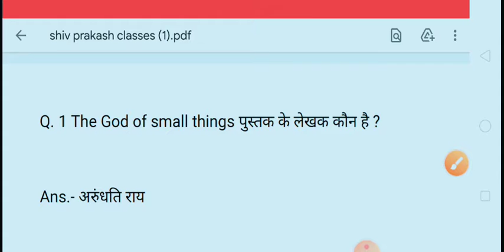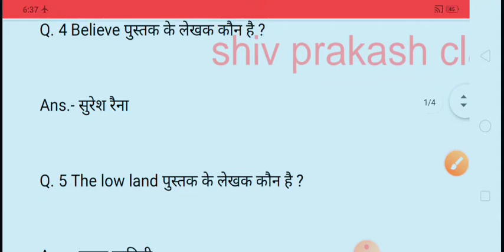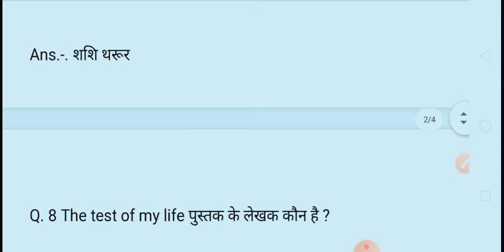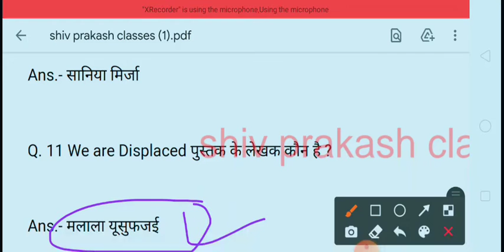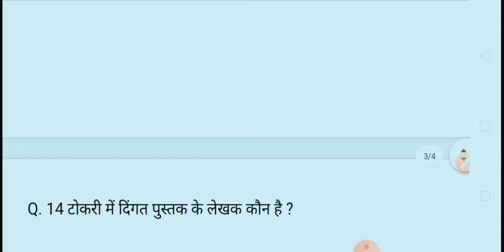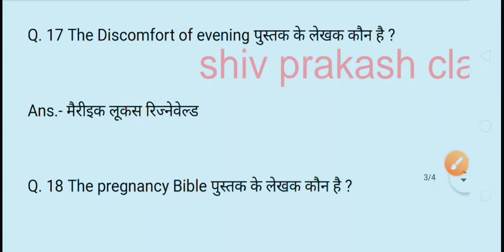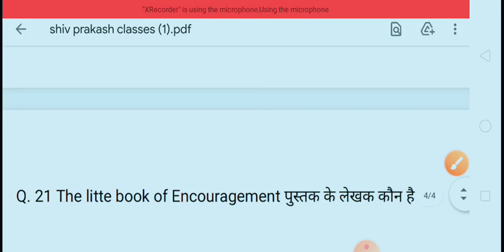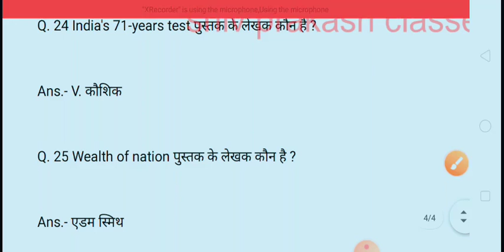परीक्षा में सबसे ज्यादा पूछा जाने वाला प्रश्न FOR all competitive exam by # Shiv prakash Sir